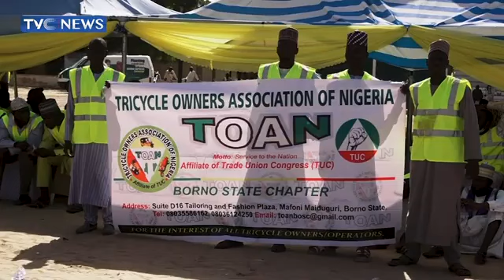November 10, 2022(4)